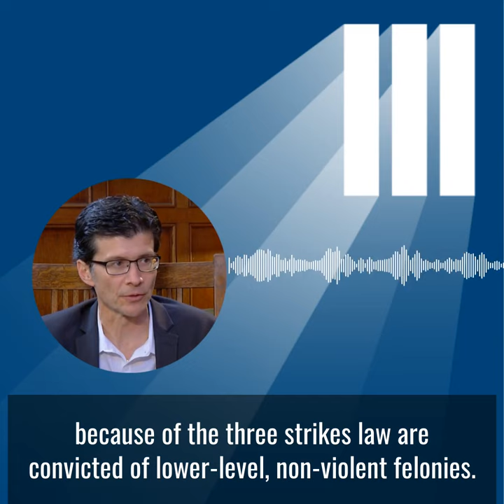Three-Strikes Impact in California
Goldman School professors Steve Raphael & Mia Bird and the California Policy Lab release a new report on the impact of three-strikes in Califonia.